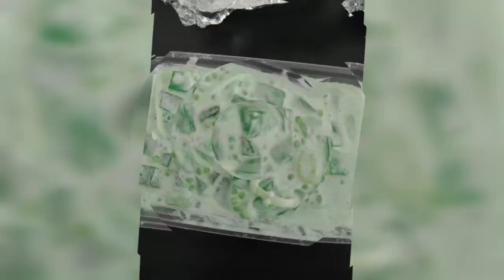EATING A DELICIOUS SPAGHETTI and GULAMAN GIVEN BY MY FRIEND(9)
Filipino spaghetti has a sweet savory taste .This was given by my friend here in canada last August 7, 2020.As filipino it is perfect combination of rice or bread to make it sandwich. Gulaman is a kind of dessert., a jelly one dessert.Thank you to my friend whos celebrating his birthday in this day mention and for sharing the food to us.I am grateful .To my friend God bless you and family🙏